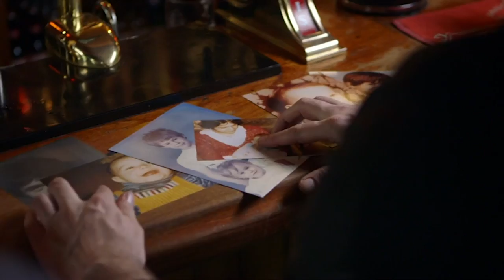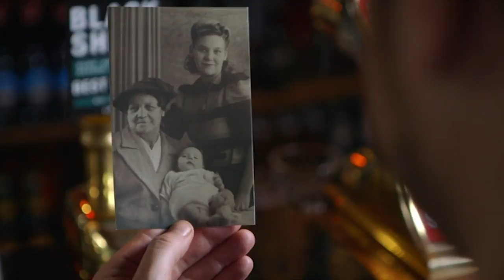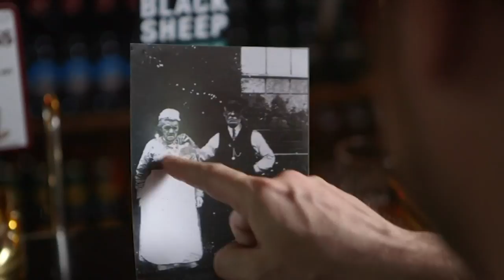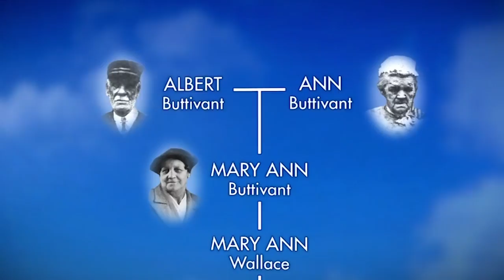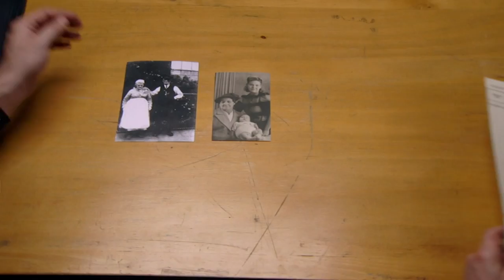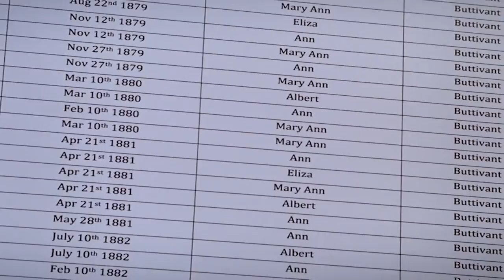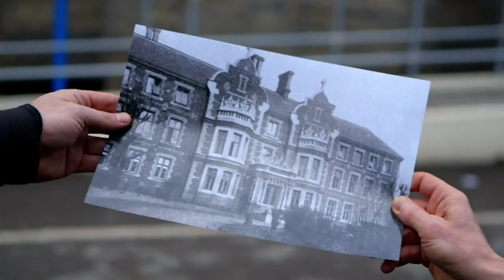Danny Dyer Meets His Dad To Discover Paternal Ancestry | Who Do You Think You Are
Danny Dyer meets with his dad Tony to go through his side of the family tree, and learns of his great grandma.